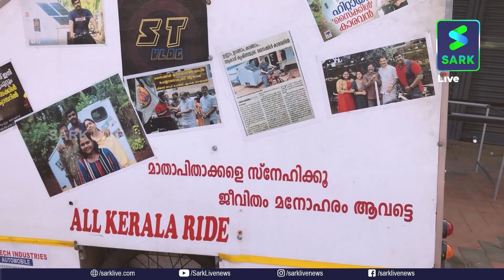ആകാശും അമ്മയും സൈക്കിൾ കാരവാനിൽ കറങ്ങിയത് തിരുവനന്തപുരം വരെ | Sark Live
ആകാശും അമ്മയും സൈക്കിൾ കാരവാനിൽ കറങ്ങിയത് തിരുവനന്തപുരം വരെ